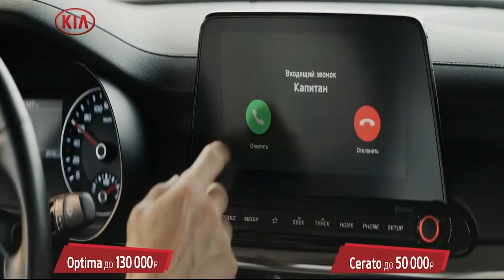اعلان كيا اوبتيما وكيا سيراتو 2019 الجديد KIA OPTIMA & KIA CERATO COMMERCIAL AD